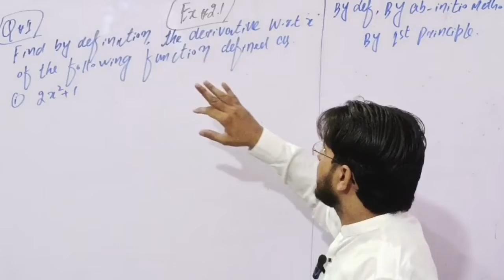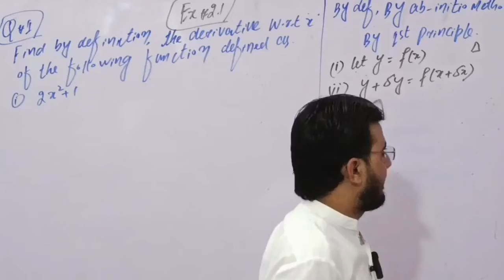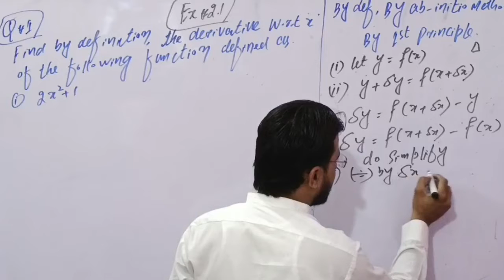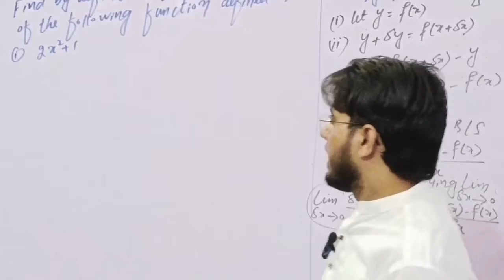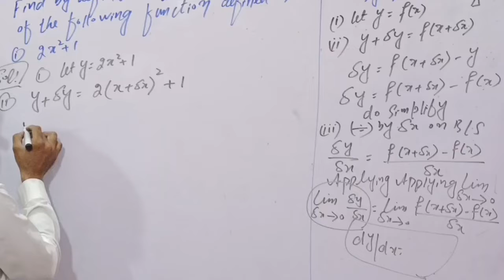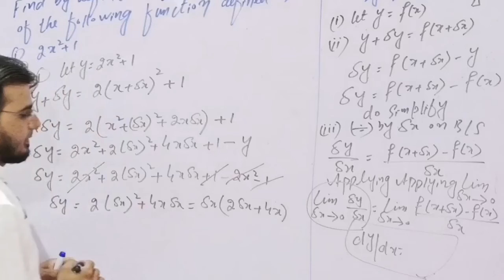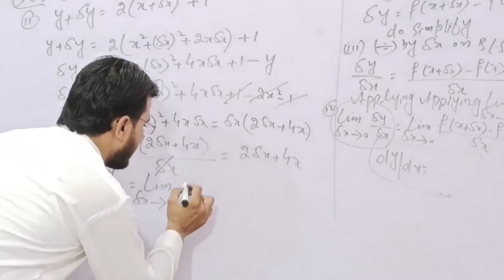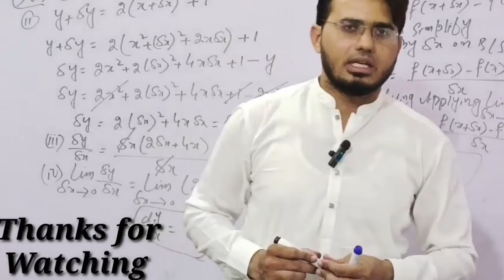Book 2 Mathematics chapter 2 Exercise 2.1 || Us mathematics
In this video we will discuss about Derivative of function
How to find the derivative of a given function by
1. By Definition
2. By ab - Initio Method
3. By First Principle